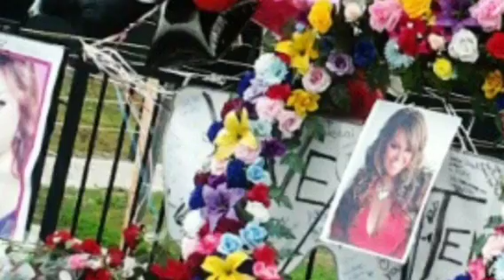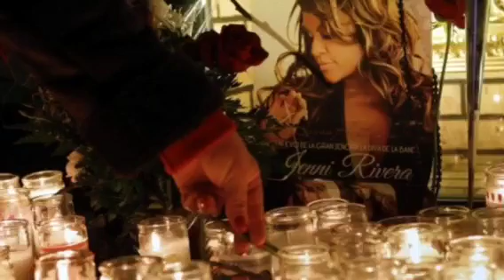La Muerte De Una Dama- Jenni Rivera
Mi diva de la banda